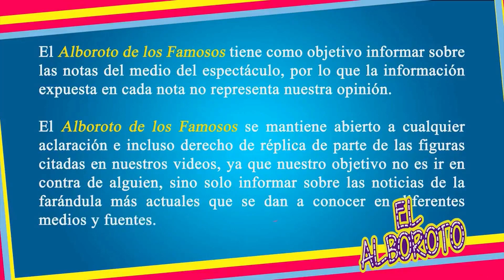Conductora de Venga la Alegría, Sofia Aragón es hospitaIizada